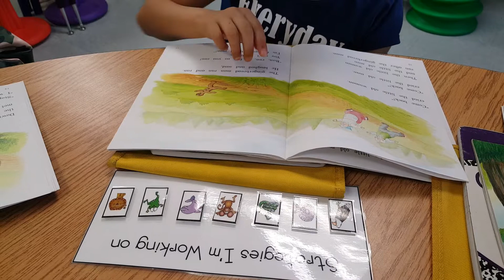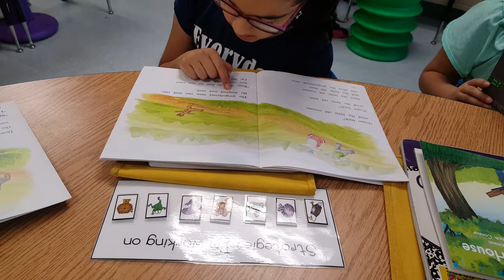Reading Strategy-Skippy Frog 🐸🐸🐸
I am coaching the student on using the Skippy Frog fixup reading strategy.